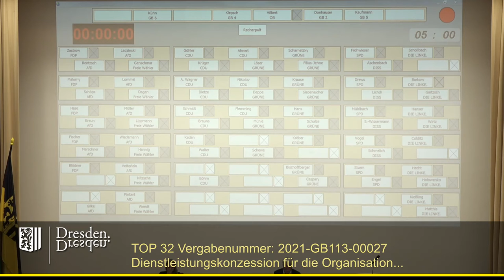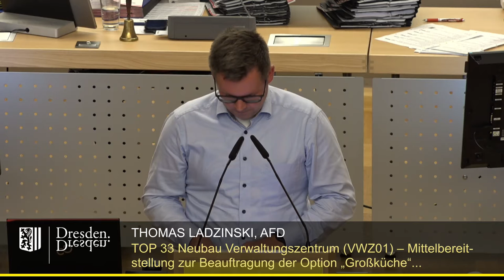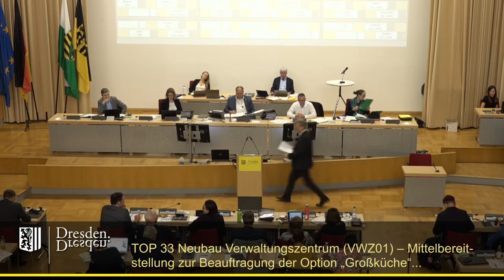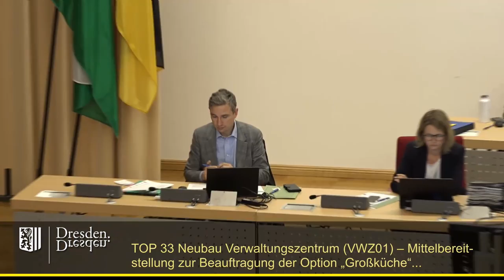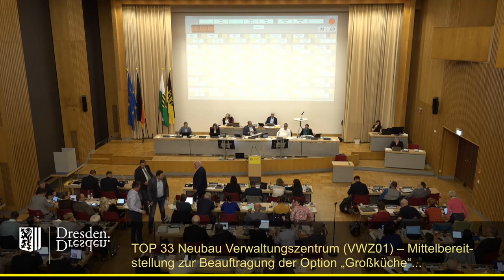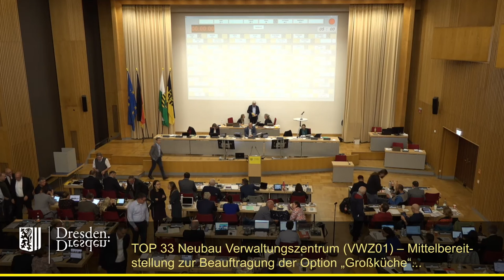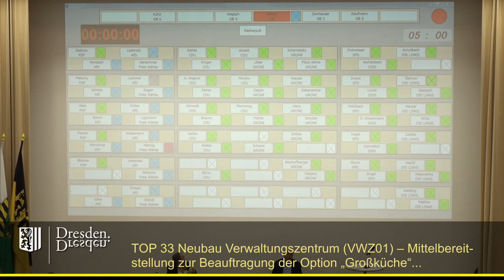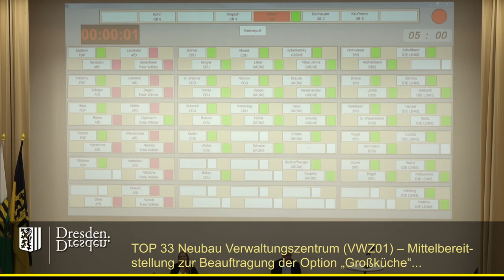staDDrat am 15. Sept. 2022 - Mittel für Verwaltungszentrum - „Großküche" und Metallfassadenfarbe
Neubau Verwaltungszentrum (VWZ01) – Mittelbereitstellung zur Beauftragung der Option „Großküche" durch die KID und Festlegung der Metallfassadenfarbe